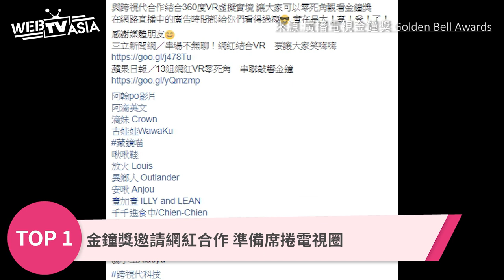WebTVAsia 一週網紅#18 金鐘獎出現網紅身影、脖子貪小便宜怒砸盜版蝙蝠車、小小YouTuber當道！！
【一週網紅18：金鐘獎出現網紅身影、脖子貪小便宜怒砸盜版蝙蝠車、小小YouTuber當道！！】

本週最紅
▶️TOP3  小小YouTuber崛起！超萌模樣你跟上了嗎？

▶️TOP2 GINO脖子網購蝙蝠車 收到切心怒砸車

▶️TOP1 金鐘獎邀請網紅合作 準備席捲電視圈

上週報報：阿翰與天后合作擦出爆笑新火花